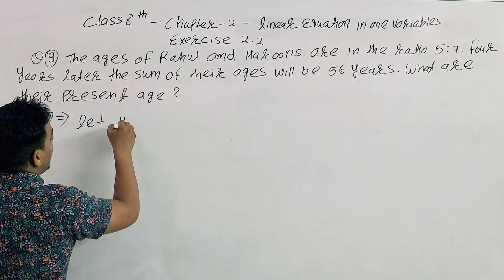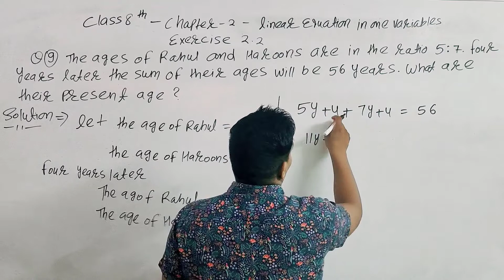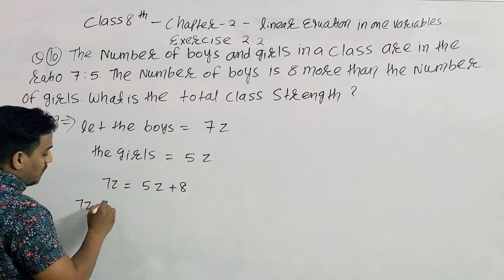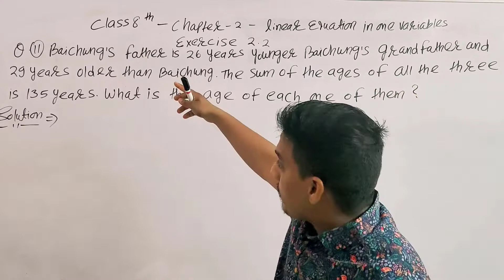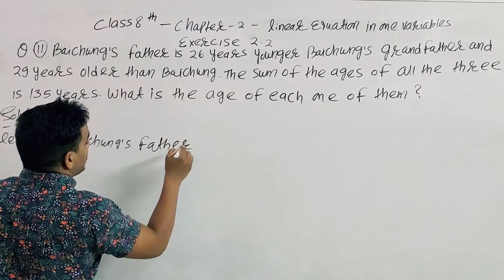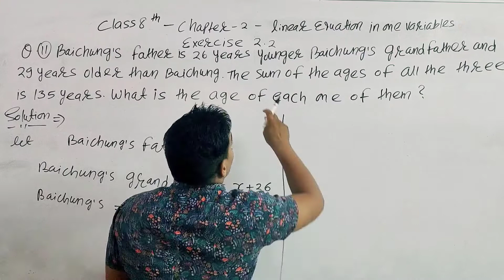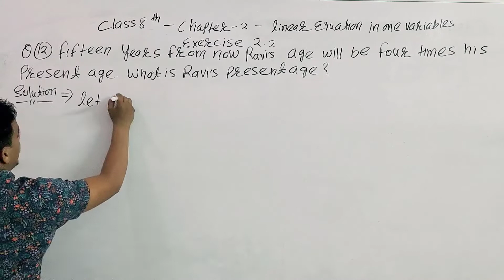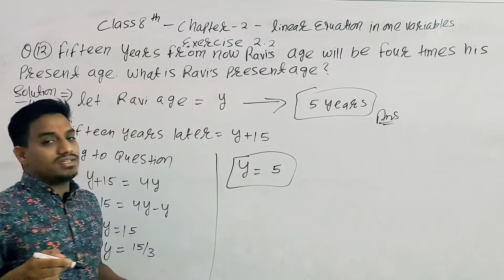Q 9 , 10 , 11 , 12 - Ex 2.2 - Linear Equations in One Variable - NCERT Maths Class 8th - Chapter 2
1) To Improve Your Maths
2) Complete  Free Course Maths
3) To Improve Your Life and Knowledge
4)  I Am (Vivek Patriya ) 24 X 7 With You.